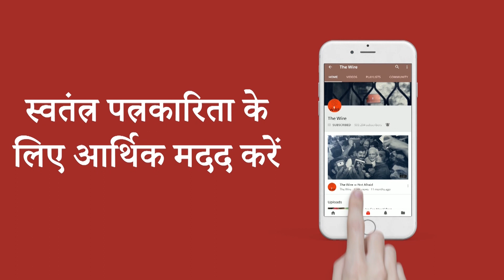Gondi Bulletin: एल्गार परिषदः एनआईए ने सामाजिक कार्यकर्ता स्टेन स्वामी को गिरफ़्तार किया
एल्गार परिषदः एनआईए ने सामाजिक कार्यकर्ता स्टेन स्वामी को गिरफ़्तार किया
दिल्ली दंगा: दिल्ली सरकार ने सात वीडियो सौंपे, दंगाइयों के साथ पथराव करती दिखी पुलिस
पायल तड़वी आत्महत्या: सुप्रीम कोर्ट ने आरोपी डॉक्टरों को पढ़ाई पूरी करने की अनुमति दी
चारा घोटाले से जुड़े मामले में लालू प्रसाद यादव को मिली ज़मानत, फ़िलहाल जेल में ही रहेंगे
मानवाधिकार समूह ने म्यांमार में विस्थापित रोहिंग्याओं के शिविरों में अमानवीय स्थिति को उजागर किया